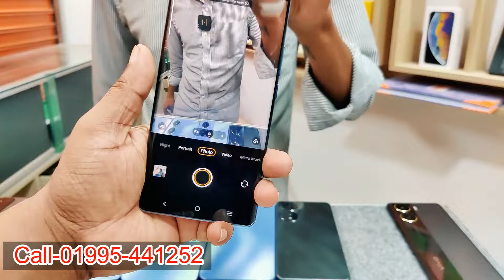অরিজিনাল ফোন পানির দামে🔥used phone price in Bangladesh🔥used Samsung mobile price🔥Google pixel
Shop  name :⭕⭕ M S Z International ⭕⭕

second-hand iPhone
used iPhone
used phone
second-hand mobile
used
iPhone